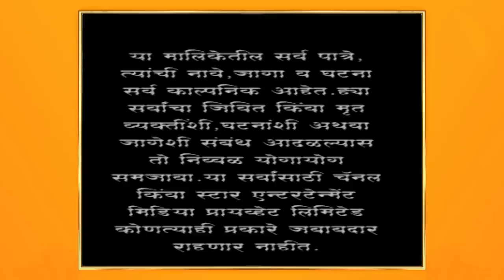अग्निहोत्र | प्रभाने वाड्यावर जाण्याची तिची इच्छा दिनेशला सांगितली !